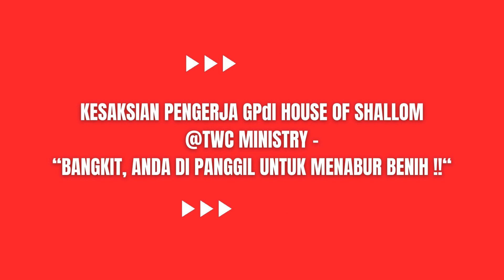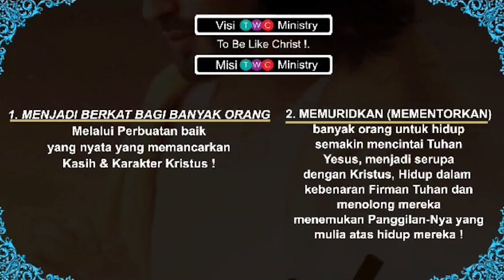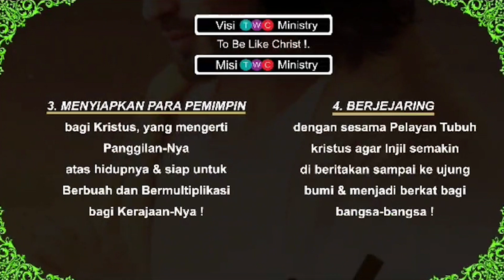Kesaksian Pengerja GPdI HOS | TWC Ministry | "𝗕𝗔𝗡𝗚𝗞𝗜𝗧, 𝗔𝗡𝗗𝗔 𝗗𝗜 𝗣𝗔𝗡𝗚𝗚𝗜𝗟 𝗨𝗡𝗧𝗨𝗞 𝗠𝗘𝗡𝗔𝗕𝗨𝗥 𝗕𝗘𝗡𝗜𝗛!"